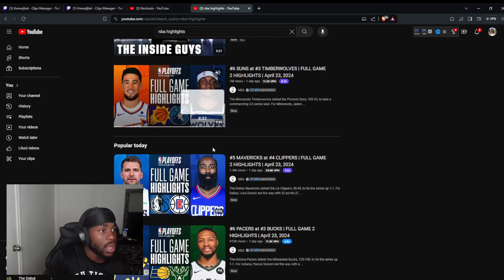Jbal Reacts To #5 MAVERICKS at #4 CLIPPERS | FULL GAME 2 HIGHLIGHTS | April 23, 2024